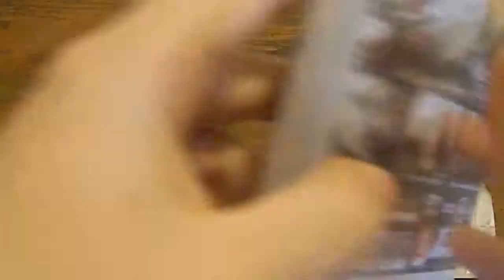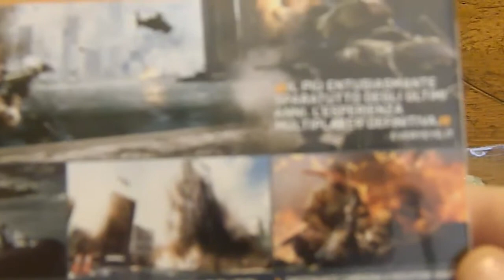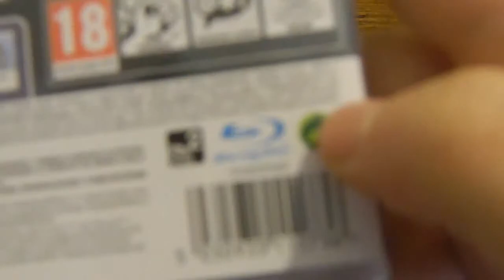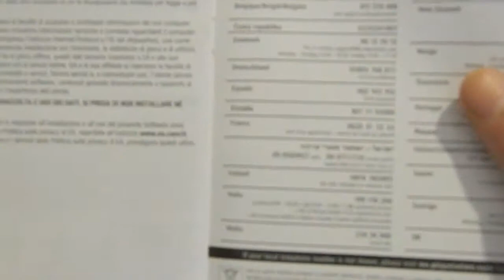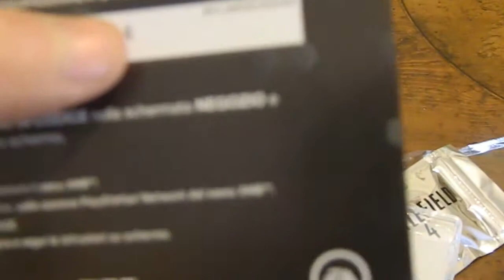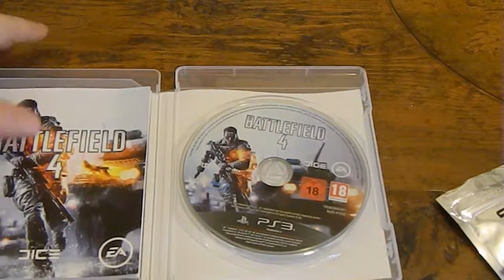Battlefield 4 unboxing DAY ONE ROTTO ancora il 25/10/2013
oggi vediamo unboxing di BATLEFIELD 4 per PS3 si scuso per la messa a fuoco ma essendo automatica non posso farci niente
ci sentiamo alla prossima cn un nuovo video
Pagina Facebbok